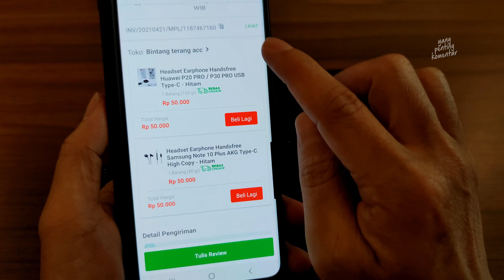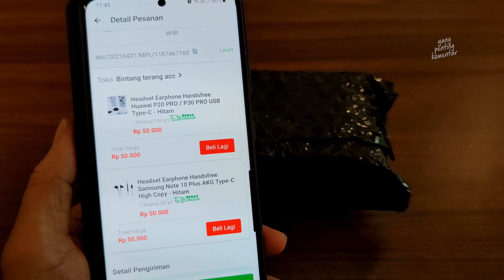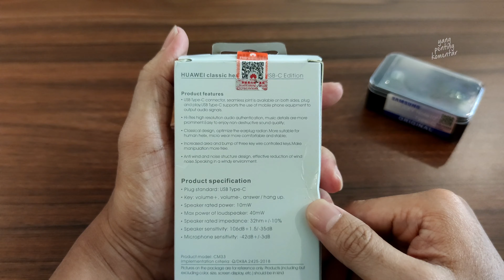BELI ATAU JANGAN | Earphone Samsung/Huawei Type-C KW Rp 50 ribu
Mau nyobain earphone murah harga Rp 50 ribu.

00:00​ Intro
00:36 Tempat pembelian
02:42 Unboxing earphone Huawei P20 Pro/P30 Pro
04:17 Tes earphone Huawei di Samsung Galaxy S21 Ultra
04:41 Tes earphone Huawei di Xiaomi Mi 10
05:17 Kualitas suara earphone Huawei di Xiaomi Mi 10
06:32 Unboxing earphone Samsung Note 10 Plus AKG
07:58 Tes earphone Samsung di Samsung Galaxy S21 Ultra
08:25 Kualitas suara earphone Samsung di Samsung Galaxy S21 Ultra
09:40 Tes earphone Samsung di Xiaomi Mi 10
10:07 Kualitas suara earphone Samsung di Xiaomi Mi 10
10:26 Kesimpulan